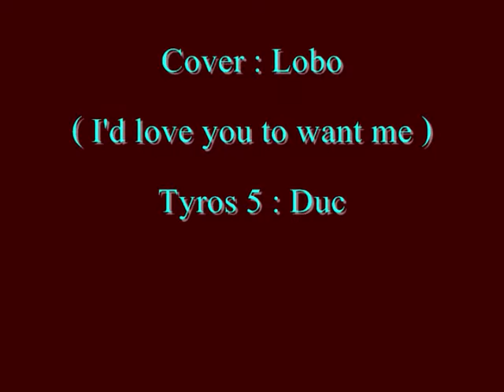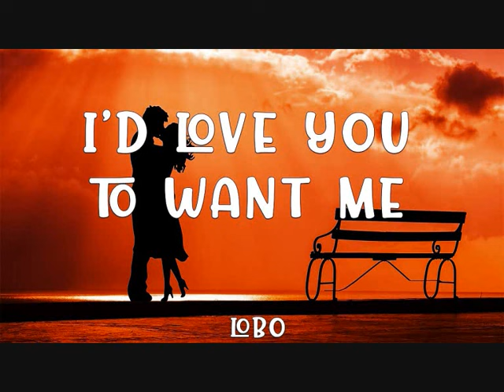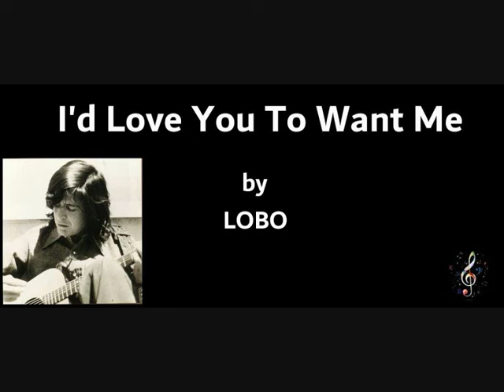Cover : Lobo ( I'd Loved You To Want Me / Tyros 5 )